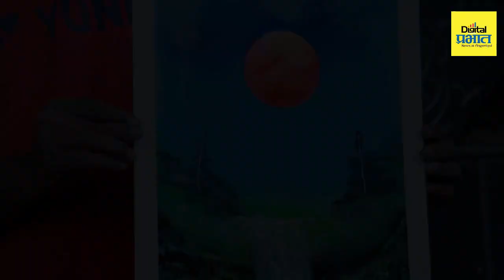जबरदस्त! लाॅकडाऊनंतर नोकरी शोधणारा युट्युबवरुन शिकला स्प्रे-प्रिटिंग; आता दिवसाला कमावतोय .....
कला माणसाला उपाशी राहू देत नाही व भीक मागू देत नाही. लाॅकडाऊनमध्ये नोकरी गेल्यानंतर युट्युबवरून स्प्रे-प्रिटिंग शिकून ते आता दिवसाला कमावतात हजारो रूपये.
हा  Video पाहून तुम्हाला सुद्धा समस्यांशी लढण्याची प्रेरणा मिळेल.